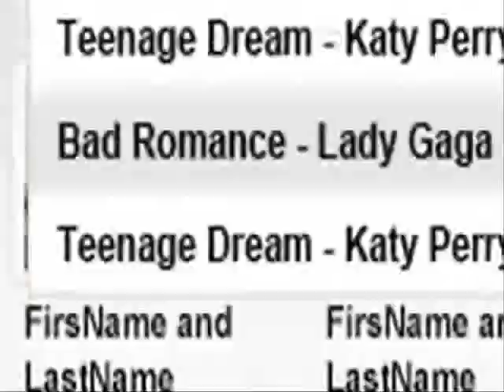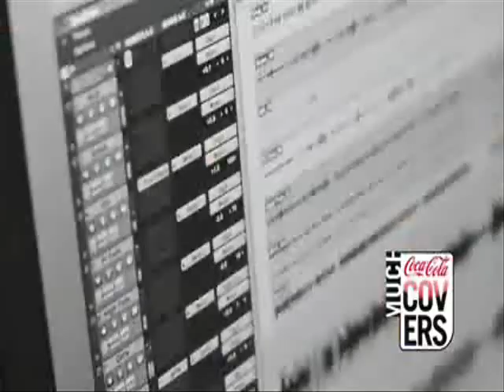Danyka Nadeau and krnfx ( coke beatbox commercial ) Coca-Cola Danyka and krnfx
Danyka Nadeau and krnfx  (Don't hate! Appreciate!)

FMy New EP 'Realize' is now on Itunes!!!